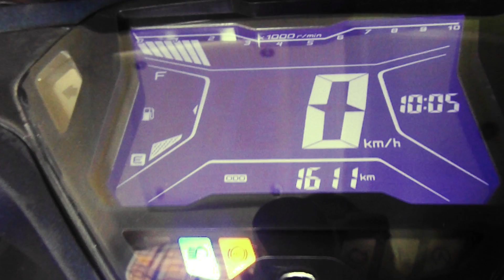REVIEW MOTOR BARU DI BAWAH PESAWAT | AEROX 155 VVA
REVIEW MOTOR BARU DI BAWAH PESAWAT | AEROX 155 VVA BLUE MATTE

Ahoi konkawan awak, balek lagi dengan Ghandy November . Selo kelen di boncengan.

Video Motovlog diupload setiap sabtu atau minggu.